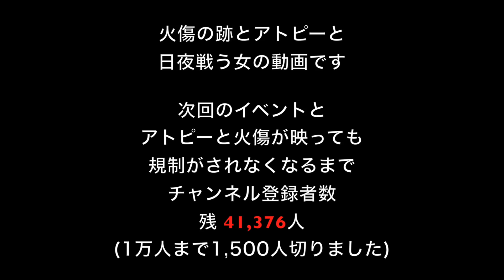【フルメイク】20代前半編！20代前半の方々多く経験するあのメイク！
ピアスとカラコンは装着したままですが、こちらは必ず外していってください！

⚫️ファンレター等の宛先はこちら↓
〒150-0002 東京都渋谷区渋谷2-1-12 東京セントラル宮益坂上　３階 株式会社Bizcast BitStar事業部 Yukky@だっぺの民の村長 宛

 ⚫️今回使用したもののみ

⭐️化粧水
・デュプレール ダブルセラミドローション 定価980円(税抜)

⭐️化粧下地
・ キャンメイク ジューシーグロウスキンベース
　02 ピンク 定価650円(税抜)

・資生堂 スポッツカバーS100(全体用) 定価1.200円(税抜)
・資生堂 ポッツカバー 補正色 C2  定価1.200円(税抜)

・メイベリン SP ミネラルリキッドロングキープ
　SPF25/PA+++ OC2 定価1,900円(税抜)

・キャンメイク シェーディングパウダー
　ハニーラスクブラウン 定価680円(税抜)

⭐️ハイライトコンシーラー
・セザンヌ ハイライトコンシーラー 定価 680円(税抜)

⭐️アイベース
・キャンメイク アイシャドウベース
　 スキンベージュ 定価500円(税抜)

・エクセル スキニーリッチシャドウ
 　センシュアルブラウン 定価1,500円(税抜)

・セザンヌロングフィットライナー
　ブラック 定価580円(税抜)

⭐️マスカラ
・マジョリカマジョルカ ラッシュキング
 　BK999 定価1,200円(税抜)

⭐️アイブロウ
・キャンメイク アイブロウペンシル
 　ナチュラルブラウン 定価400円(税抜)

⭐️パウダーアイブロウ
・メイベリン ファッションブロウパレット
　ナチュラルブラウン 定価1,400円(税抜)

⭐️チーク
 ・マジョリカマジョルカ クリーム・デ・チーク
　OR313 定価850円(税抜)

・キャンメイク マシュマロフィニッシュパウダー
 　マットピンクオークル 定価940円(税抜)

⭐️リップ
・ニベア リッチ ケア＆カラー
　 フレンチピンク 定価600円(税抜)